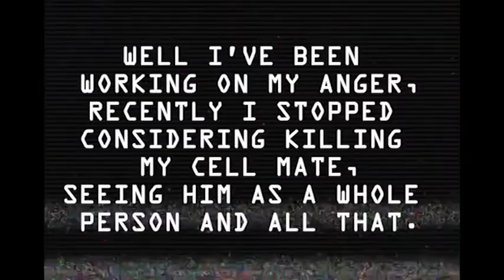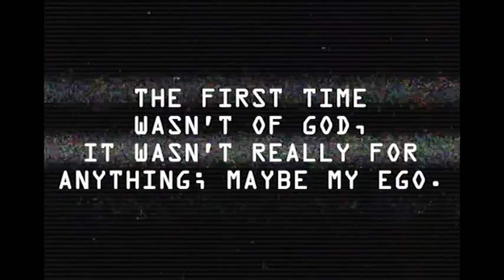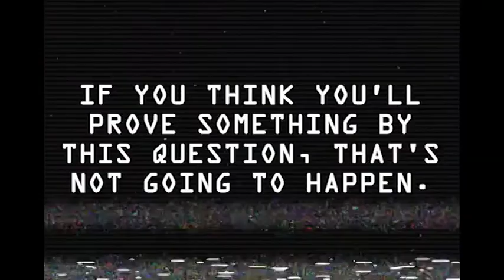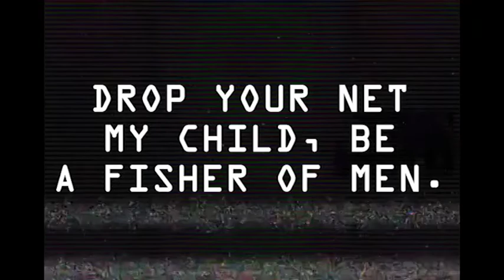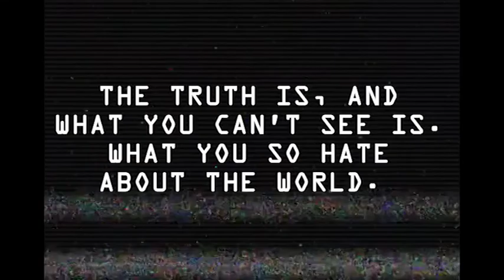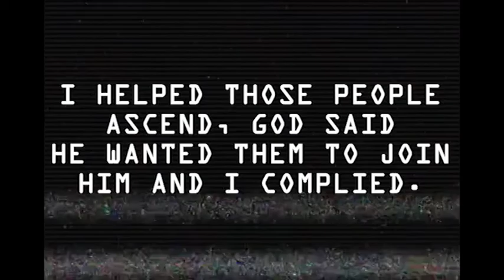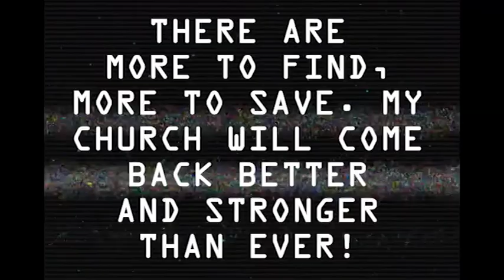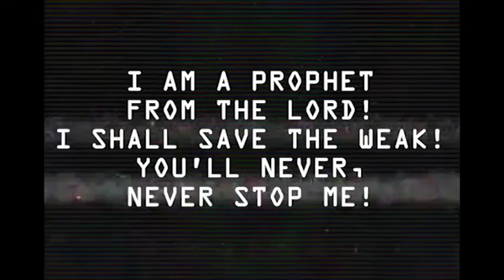Bitter Bastards: Man of Faith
parole hearing (4/26/1996) Joseph Redding Ike